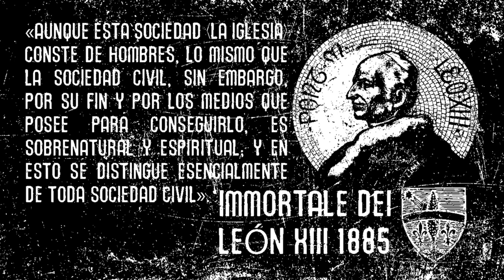IMMORTALE DEI (Fragmento) La Iglesia es sobrenatural y espiritual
LEÓN XIII
1885